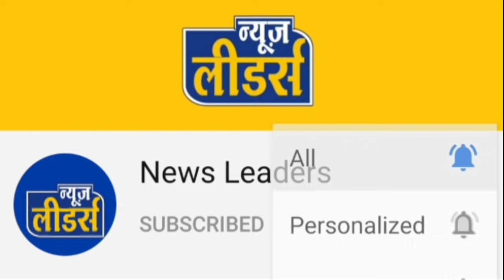Newsleaders - शिवराज से क्यों खफा है, आदिवासी !, सड़कों पर आदिवासी जन संगठन, जानिए क्या है पूरा बवंडर